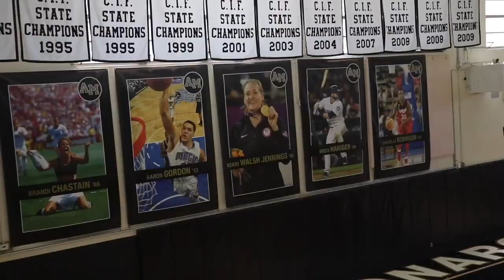Archbishop Mitty Football vs Palma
Archbishop Mitty kicks off the 2022 season hosting Palma at Foothill College